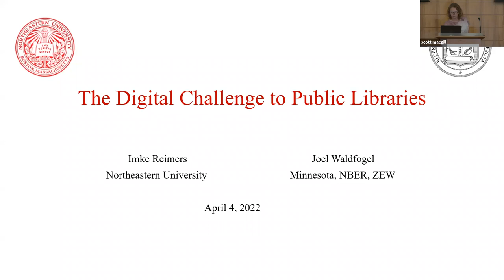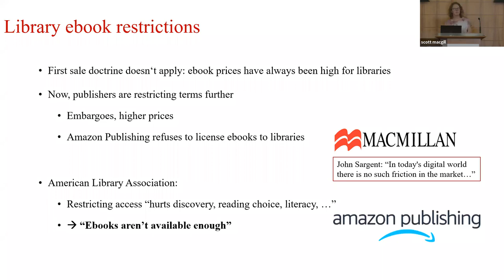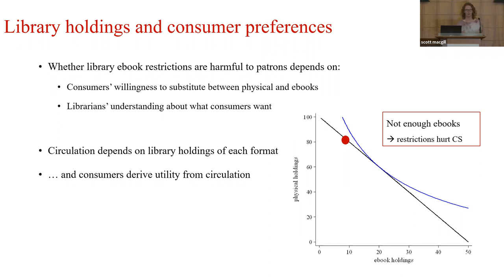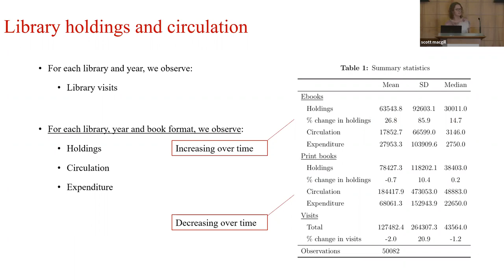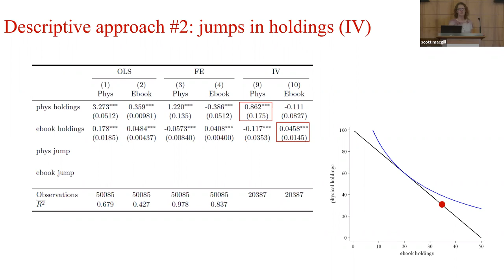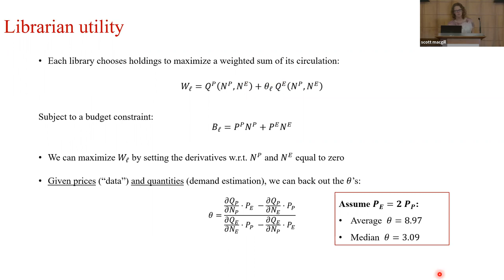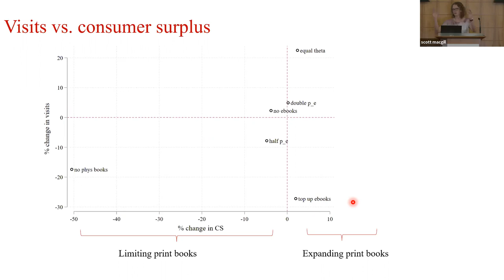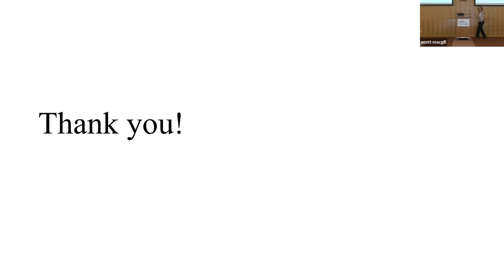Seminar Series with Imke Reimers: The Digital Challenge to Public Libraries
How is the rise of ebooks and access to these digital formats affecting public libraries and their patrons? Imke Reimers of Northeastern University joined Stanford Digital Economy Lab Director Erik Brynjolfsson on Monday, April 4, for “The Digital Challenge to Public Libraries.”